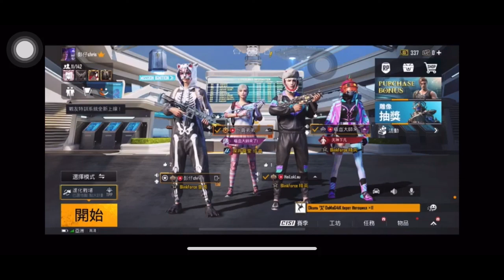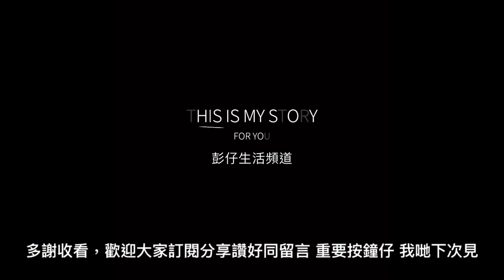pubg第二季 外賣枕頭嚟啦，pub夫之勇😂